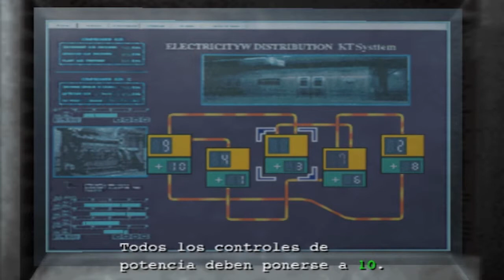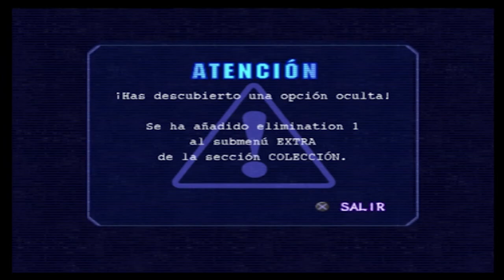Resident Evil Outbreak File 2 [EP3] - Underbelly / Metro / Jim se hace el muerto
¿De que se trata? ---► Esta segunda entrega de Resident Evil: Outbreak, se sitúa en el zoológico de Raccoon City, donde el jugador además de encontrar infinidad de zombies, deberá hacer frente a las mutaciones genéticas que han surgido a partir de los animales exóticos del zoo. Recorremos el metro lleno de monstruosidades, un hospital abandonado donde la mutación vegetal nos traerá mas de un problema. Ademas volveremos a un legendario escenario dentro de la saga: La policía de Racoon city y finalmente intentaremos escapar de los laboratorios Umbrella.